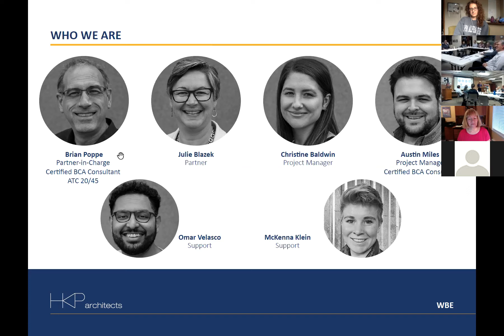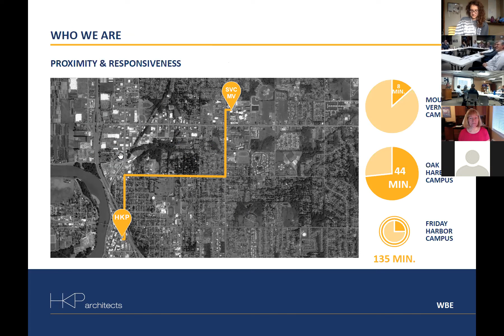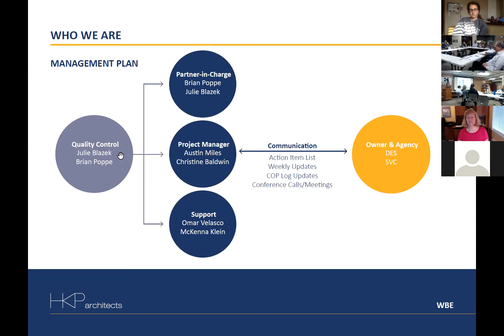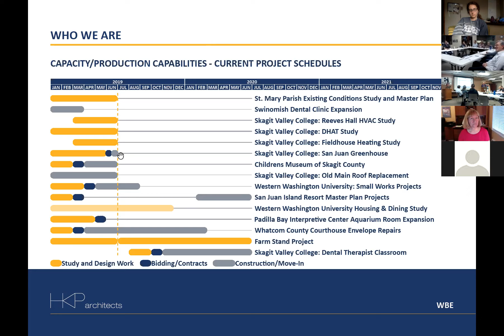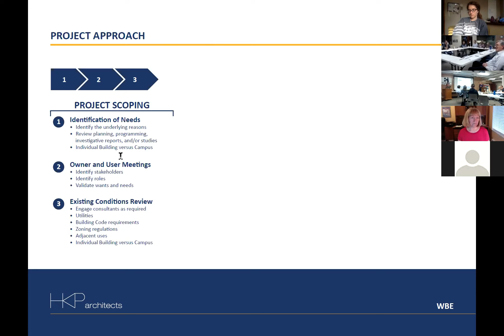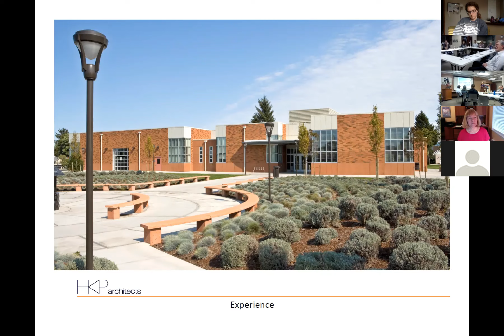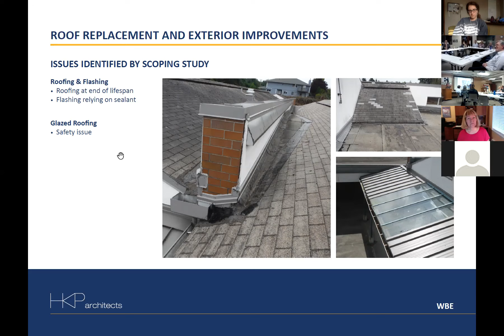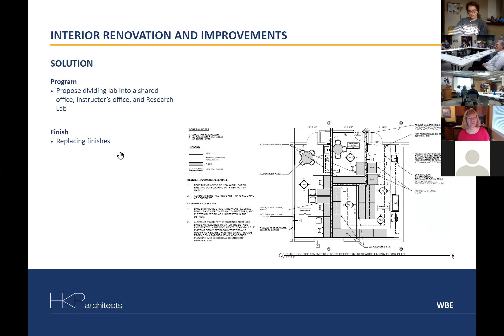HKP Architects Proposal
Early Risers Toastmasters of Mount Vernon member Brian Poppe gives a proposal speech for feedback on how he communicates the value of his design team.